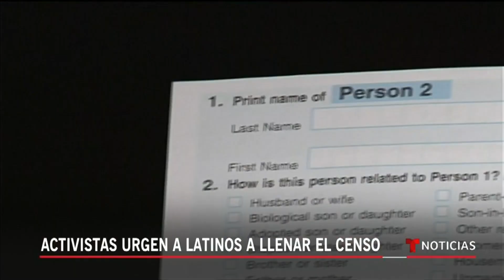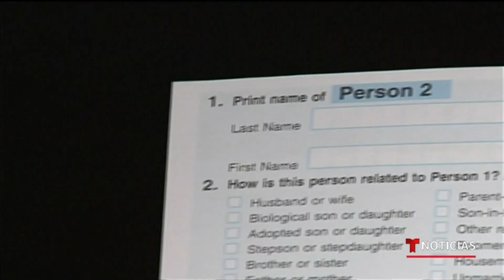Activistas critican la decisión de concluir el Censo 2020 | Noticias Telemundo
Video oficial de Noticias Telemundo. La Oficina del Censo confirmó que la recopilación de datos concluye el jueves y aseguró que hasta el momento han contabilizado más del 99% de las viviendas. Sin embargo, activistas ponen en duda este dato, principalmente en tiempos de pandemia.